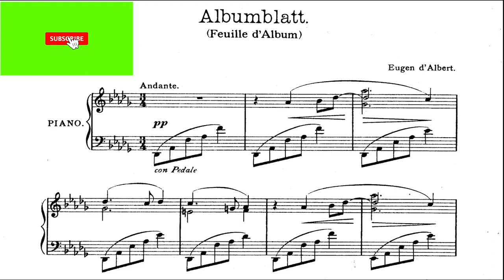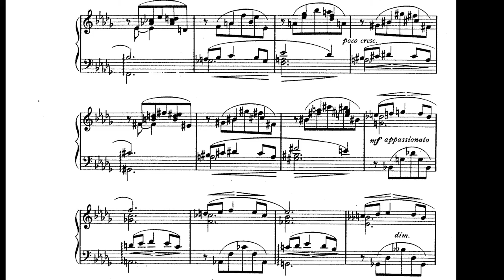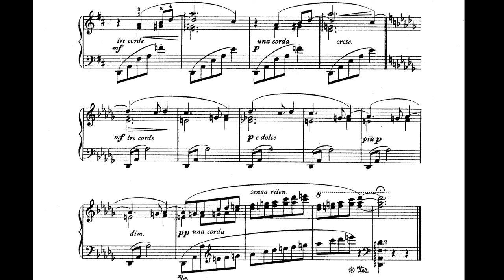Eugen D´Albert - Albumblatt - Marco Grilli, piano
Eugen (originally Eugène) Francois Charles d'Albert (10 April 1864 – 3 March 1932) was a Scottish-born pianist and composer.

Educated in Britain, d'Albert showed early musical talent and, at the age of seventeen, he won a scholarship to study in Austria. Feeling a kinship with German culture and music, he soon emigrated to Germany, where he studied with Franz Liszt and began a career as a concert pianist. D'Albert repudiated his early training and upbringing in Scotland and considered himself German.

While pursuing his career as a pianist, d'Albert focused increasingly on composing, producing 21 operas and a considerable output of piano, vocal, chamber and orchestral works. His most successful opera was Tiefland, which premiered in Prague in 1903. His successful orchestral works included his cello concerto (1899), a symphony, two string quartets and two piano concertos. In 1907, d'Albert became the director of the Hochschule für Musik in Berlin, where he exerted a wide influence on musical education in Germany. He also held the post of Kapellmeister to the Court of Weimar.

D'Albert was married six times, including to the pianist-singer Teresa Carreño, and was successively a British, German and Swiss citizen.